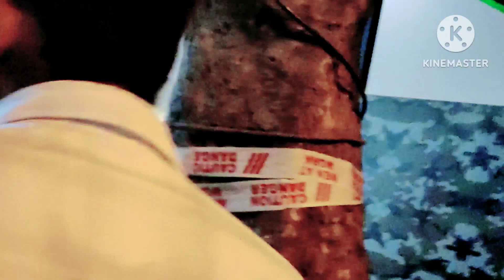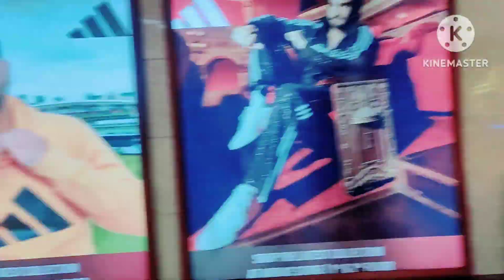Mera Birthday Vlog Jarur Dekhe🎂😘❤️🙏